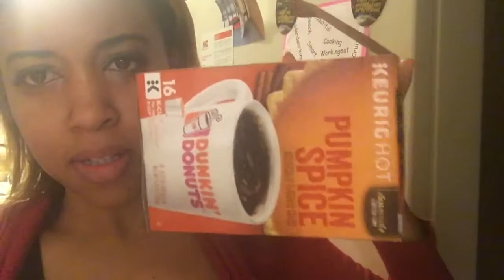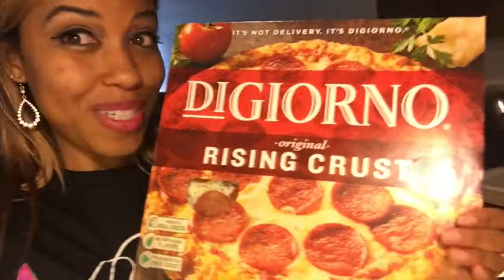Mommy Kisses | Vlog